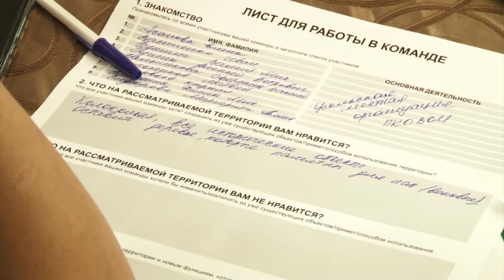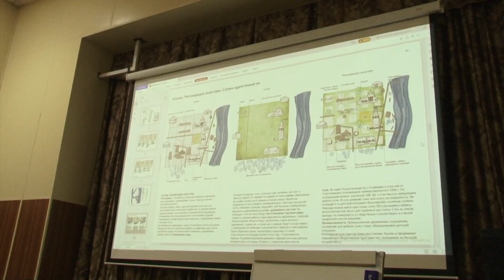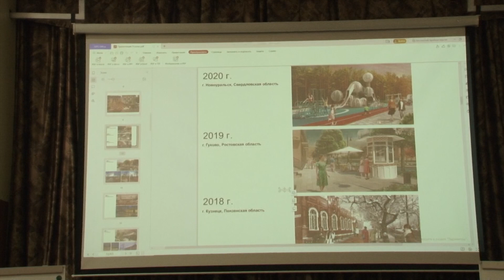Благоустройство Усолье Строгановское 30 правка